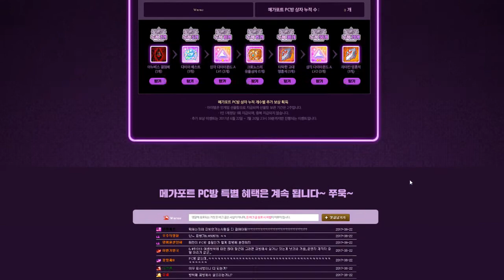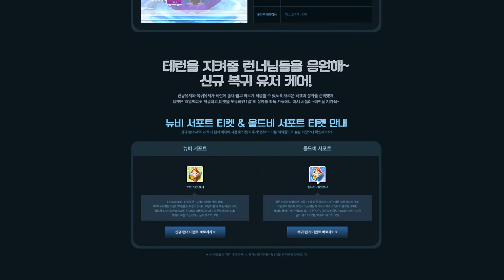NEW OFFICIAL EVENT!!?? | Korean TalesRunner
Some new items and major changes to Korean TalesRunner.

Let's go take a look in game, in my next video.